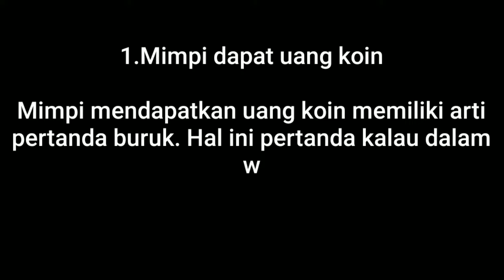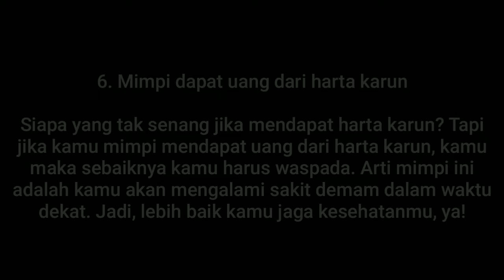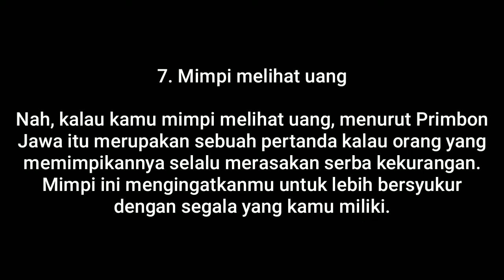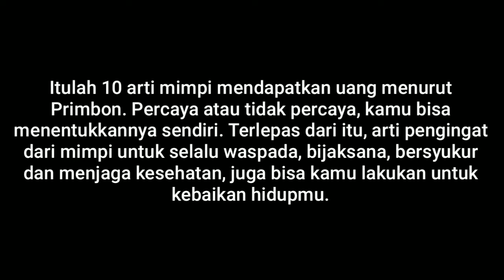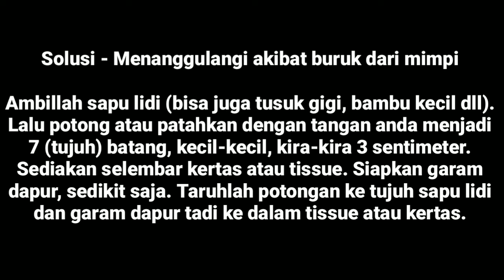BANYAK. | ARTI MIMPI MENDAPATKAN UANG | PRIMBON JAWA | PANDANGAN ISLAM